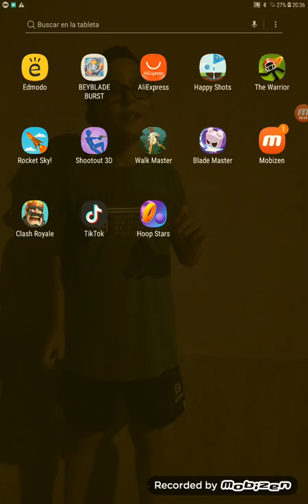A subir a arena 12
Video de clash royale,¡MUY DIVERTIDO!